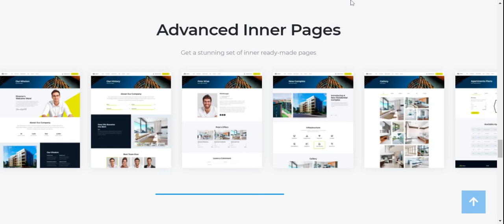Bread and Chocolate Chennai | The Best Business Chennai, Tamilnadu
Best Business Service Provider in Tamilnadu

A professional service provider acts as an intermediary between its client and the bank. Professional service providers include lawyers, accountants, investment brokers, and other third parties that act as financial liaisons for their clients. Companies that provide infrastructure or application services to customers. Bread and Chocolate Chennai Intricately tracks the deployment of these providers to determine how a business operates.

Simply put – as a one-time outlay of cash, renting is the more economical option hands down. The average price of a tux/suit rental usually comes in around $150-$185. ... Between buying a suit off the rack with alterations, you won't come out paying too much more than the rental – and then you own it! Rental Suit Chennai

A coffin is a funerary box used for viewing or keeping a corpse, either for burial or cremation. The word took two different paths. Old French cofin, originally meaning basket, became coffin in English; its modern French form, couffin, means cradle. Coffin Box Chennai

A wall constructed in two or more skins of different materials; e.g., a timber frame wall with brick veneer. After excavation a PCC of 100 mm thick and 600 mm wide is laid to create an even surface on which the compound wall can be laid. A rubble masonry of 450 mm width and upto 2 feet height is done below the brick wall to distribute the load of the structure built above. Readymade Compound Wall Chennai

A car service can involve up to 50 or more components, systems checks and adjustments including: An engine oil change and/or filter replacement. Checking lights, types, exhaust and operations of brakes and steering. Ensuring your engine is 'tuned' to run in its peak condition. Car Service Chennai

CCTV stands for closed-circuit television. So how does a modern CCTV system work? The answer depends on the type of system involved. The systems are best defined by the types of cameras used. CCTV Camera Dealers Chennai

The total cost of a dental implant can range from $1500 to $6000 with all parts included. If you need more than one implant, the cost will go up significantly, and if you opt for a full mouth of implants instead of dentures, you could end up spending as much as $30,000 or more. Dental Implant Cost in Chennai

Different types of Waterproofing
• Areas of Waterproofing is Needed;
• Cementitious Waterproofing.
• Liquid waterproofing membrane.
• Bituminous waterproofing.
• Bituminous Coating Waterproofing Method.
• Bituminous Membrane Waterproofing Method.
• Polyurethane Waterproofing.
• Waterproofing Service Chennai

Baby chicks need either a heat lamp, a Brinsea, or a mama hen to keep them warm for about four to six weeks depending on the outside temperatures. Try to wait until day seven to hold your new chicks. When the time is right, pick them up just a few inches from the ground; if they seem skittish, delay another day or two. Never over-handle chicks that appear stressed. After they become used to being held, you can handle them at will. Chicks Price in Dharmapuri

Renting a house can be hard because the owners are trying to manage their risk. A house represents the largest single investment most people make. Maintaining that investment is often dependent on rental income cash flow. If the rent is interrupted, the owner has to pay all expenses out of their own pocket. properties for rent

As they get bigger your chicks can start eating leafy greens like alfalfa, clover, spinach, lettuce or cabbage. They love meat scraps, but they don't need much. An ounce of meat a week per 10 chicks is enough. Start adding grains like whole wheat, barley, millet or oats to their feed. Country Chicks Price Tamilnadu